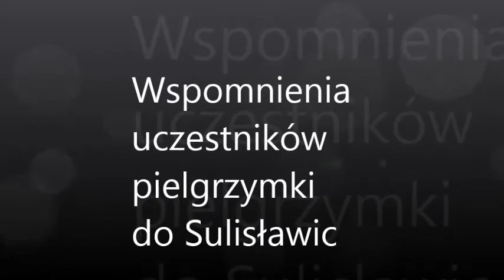Piesza Pielgrzymka do Sulisławic - wspomnienia uczestników